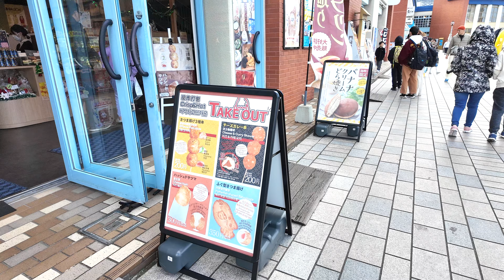kitakyushu 2024 เดินเที่ยว mojiko retro แวะกินซูชิที่ ตลาดปลา Karato fish market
Kitakyushu2024 การเดินทางเริ่มจากสนามบินฟุกุโอกะไปเมืองคิตะคิวชูและข้ามไปฝั่งจังหวัดยามากุจิซึ่งเป็นจังหวัดที่หลายคนไม่รู้จักเพื่อผ่านไปสู่เมืองฮิโรชิม่า แล้วข้ามไปจังหวัดทตโตริ เพื่อลองเที่ยวเมืองที่นักท่องเที่ยวไม่ค่อยสนใจไปเที่ยว แล้วย้อนกลับมาที่เมืองโกเบ และปิดทริปที่เมืองโอซาก้า เป็นเวลา 8วัน 6 คืน จะเป็นอย่างไรบ้างคอยช่วยติดตามกันนะครับ